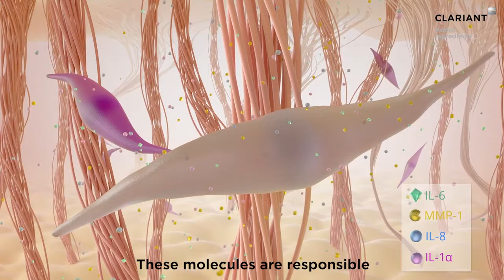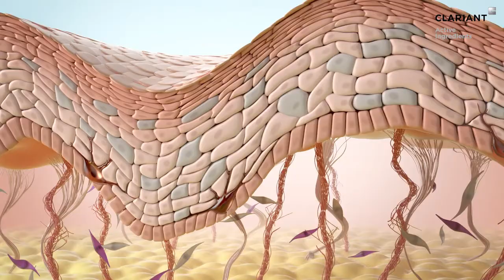Celyscence™ – The senescence preventer for healthy aging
Celyscence is an innovative active ingredient that targets senescence with a triple mode of action, through senescence prevention, senolytic activities, and senomorphic activities.